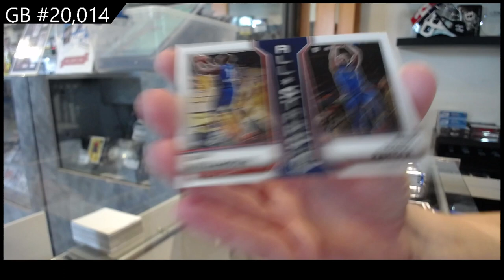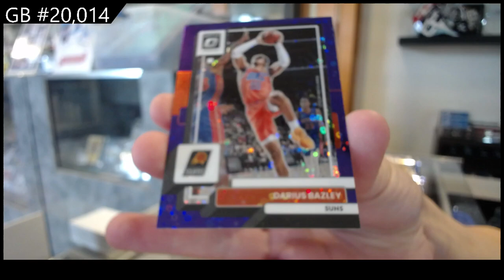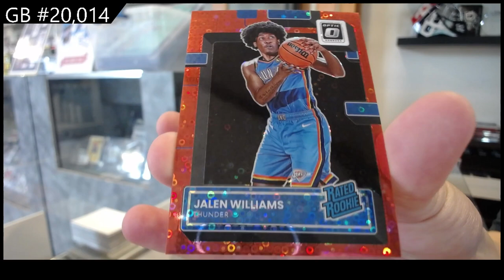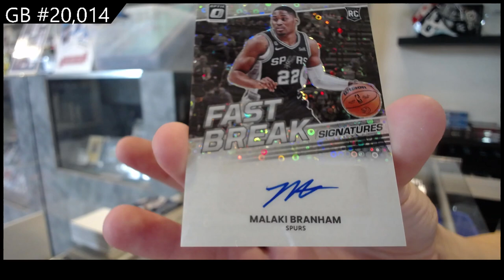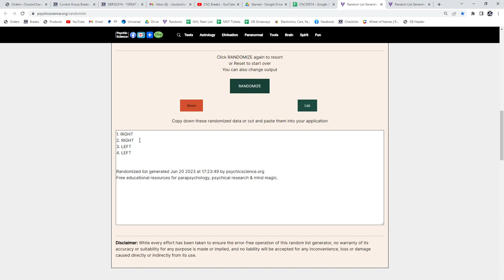22-23 Panini Donruss Optic Fast Break Basketball Box Break - C&C GB #20,014